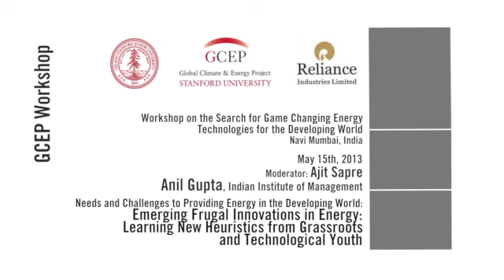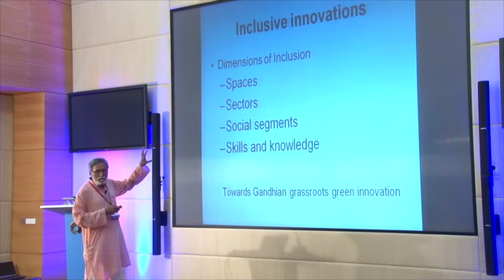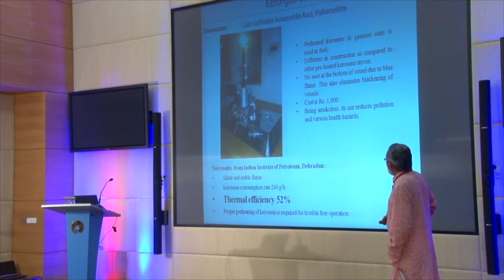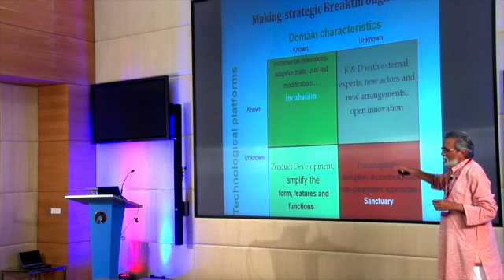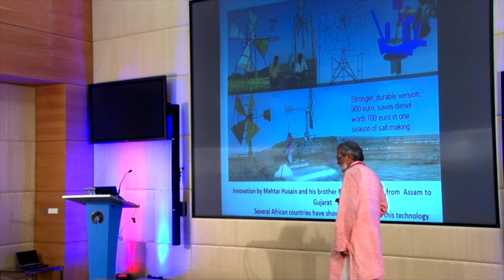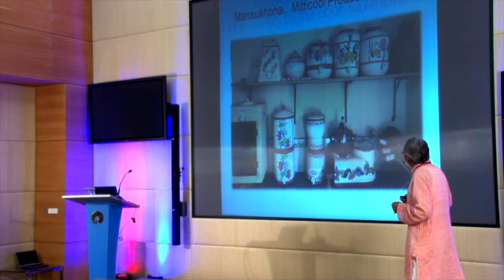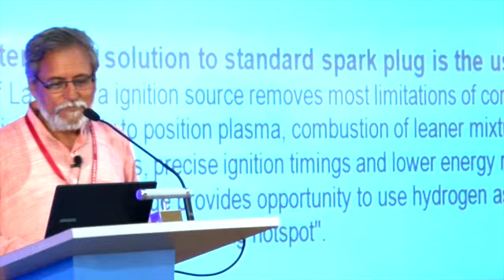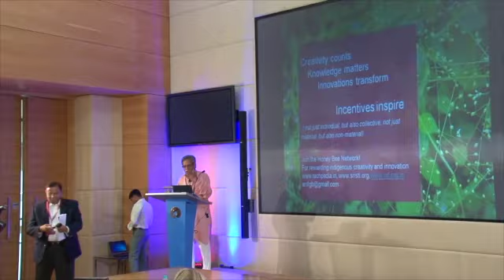Anil Gupta: "Emerging Frugal Innovations in Energy" | GCEP-Reliance India Workshop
"Emerging Frugal Innovations in Energy: Learning new heuristics from grassroots and technological youth"

Anil Gupta, Indian Institute of Management

GCEP-Reliance Industries Workshop on the Search for Game-Changing Energy Technologies for the Developing World

Session: Needs and Challenges for Providing Energy in the Developing World